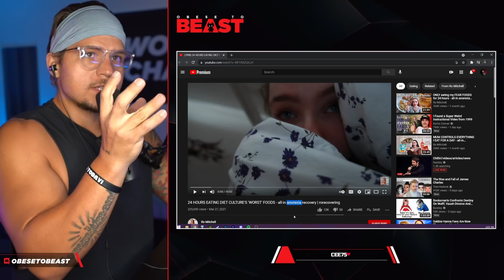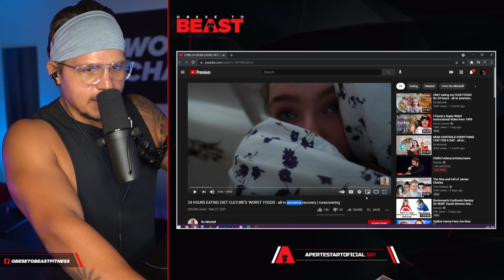Using Food Challenges to CURE Disordered Eating...